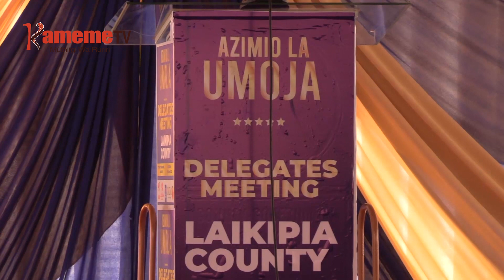Ndiritu Muriithi kuurio aingire Jubilee atetere giturwa giake kia ungabana Laikipia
Kiama kia Jubilee nikihinyiriirie ngabana wa kaunti ya Laikipia Ndiritu Muriithi kuingira kiama-ini giki niguo agakihuthira gutetera giturwa giake kia ungabana githurano-ini kia mweri wa kanana.
Matongoretio ni mwandiki munene wa kiama kia Jubilee Jeremiah Kioni,maugite ngwataniro ya Azimio irabatara mundu umwe uria ukang'ethanira na muhuraniri wa giturwa giki kiama-ini kia UDA.
Ritana riri riukite o riri nake mwandiki mukaru ministry-ini ya ugitiri wa thiinie Ndagitari Karanja Kibicho,amukirite andu aria mathamiire kiama ini kia Jubilee kuuma UDA.